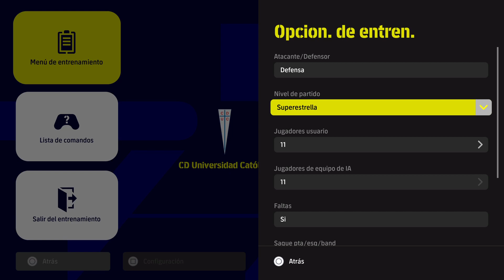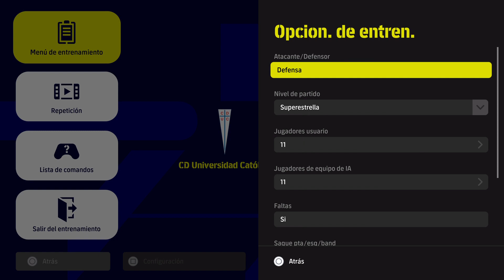Destacado: SEMIFINAL LIGA DE CHILE CAMPEONATO PLANVITA 2 PARTIDO